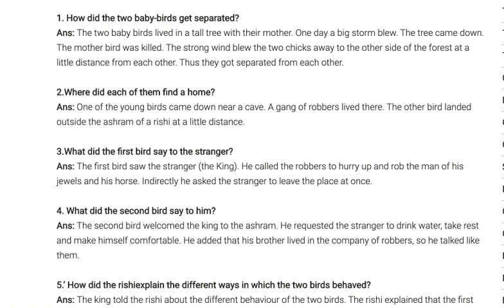Class 6th (A Pact with the Sun) Chapter-1 (A tale of two birds) (Part-I)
In this video we are going to read the summary of Chapter-1 of your book